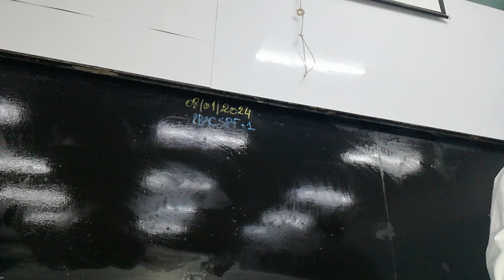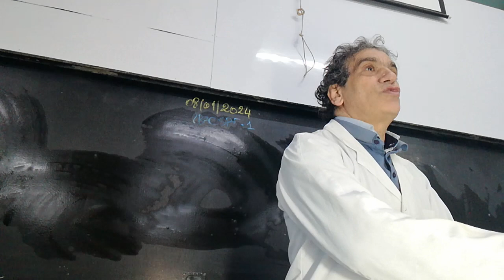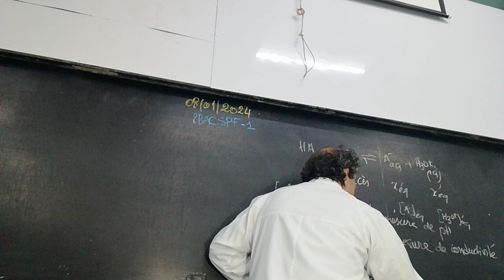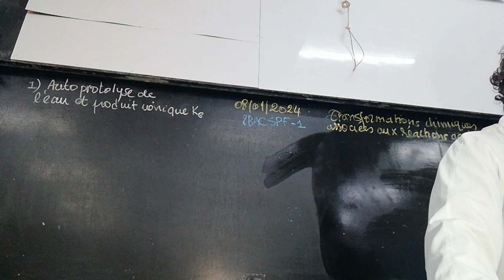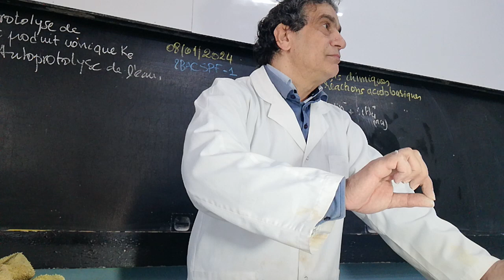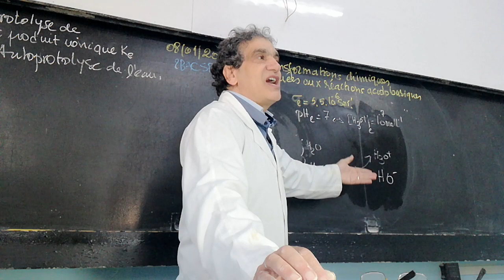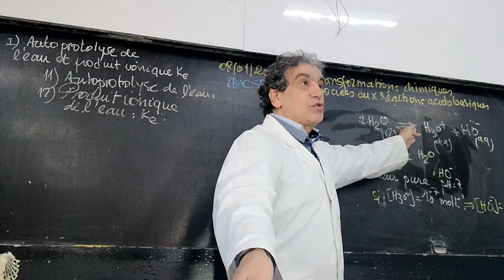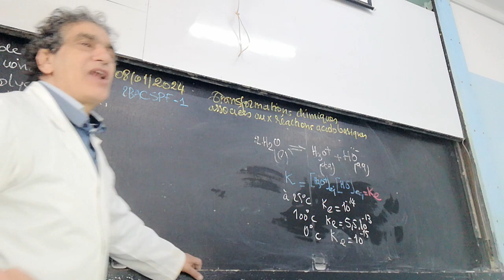transformations chimiques associées aux réactions acido-basiques produit ionique de l'eau : Ke